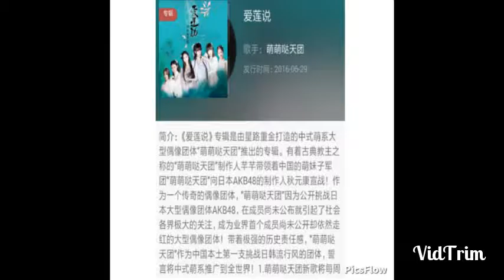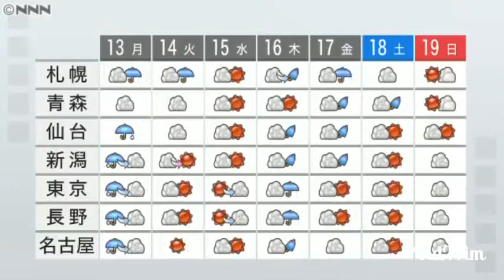音乐的对决，艺术的较量，历史的收藏!